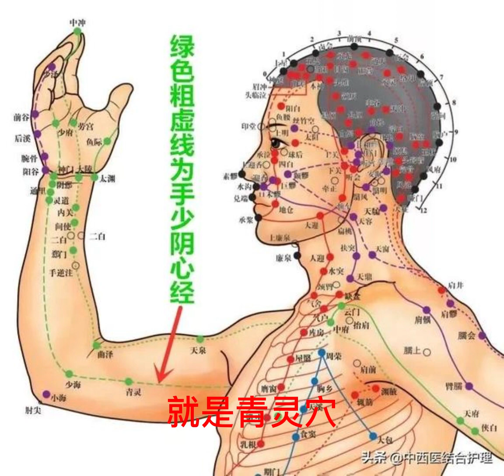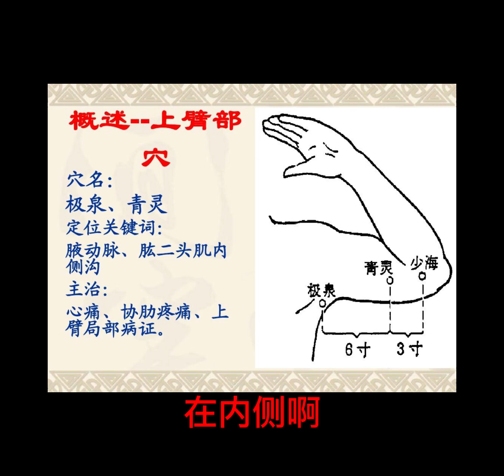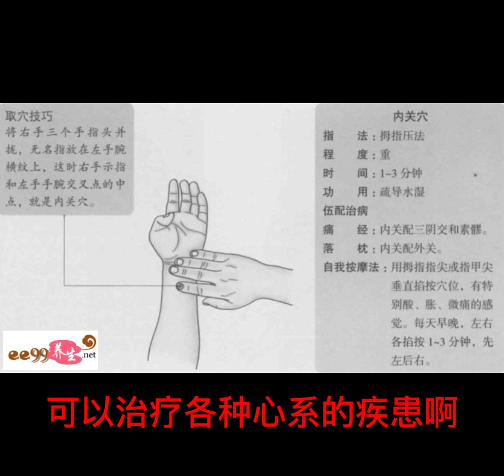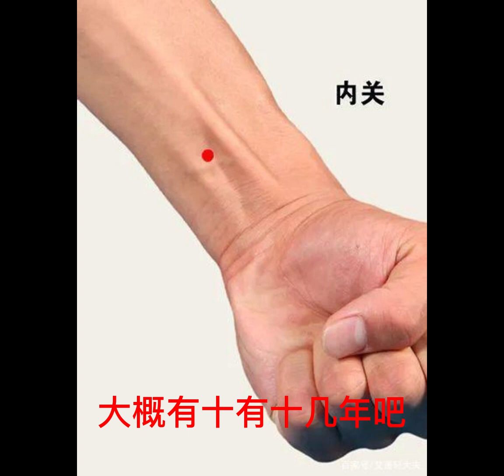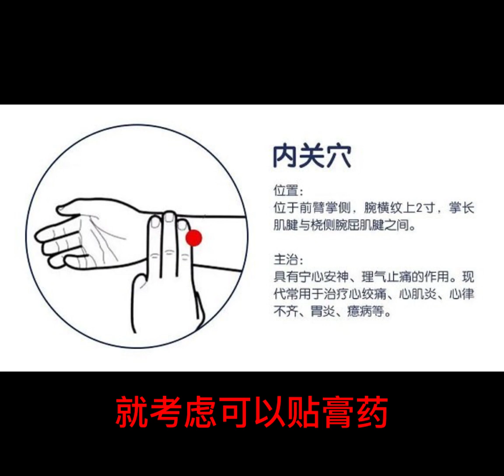心痛心悸肩臂疼痛便秘腹痛腹泄，缓解胃、心、胸疾患这两个穴位亲测无比神效。